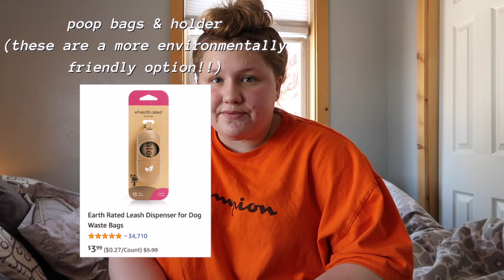SERVICE PUPPY GEAR ESSENTIALS! :)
⇩WHAT IS A SERVICE DOG?⇩

⇩FAQ:⇩
•how old is finnegan? he was born on 04/11/2020!
•what breed is he? standard poodle!
•what type of service dog is he? a psychiatric/medical alert service dog in training!
•where do you live? colorado!

⇩PRODUCTS MENTIONED:⇩
amazon puppy vest

✰ you’re awesome!
✰ keep up the good work.
✰ you rock. big time.